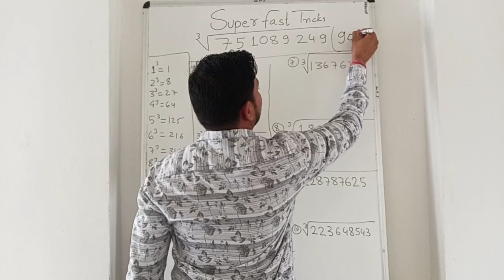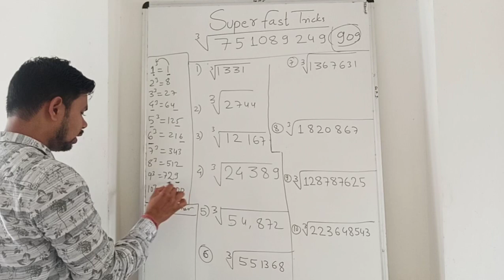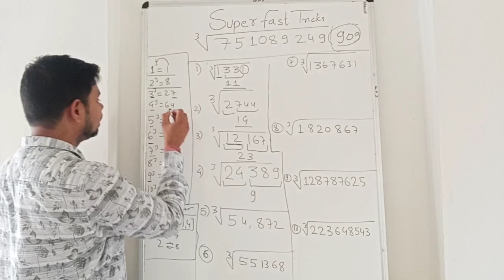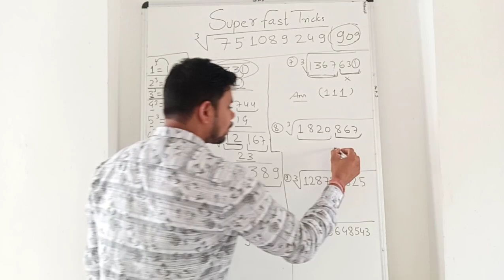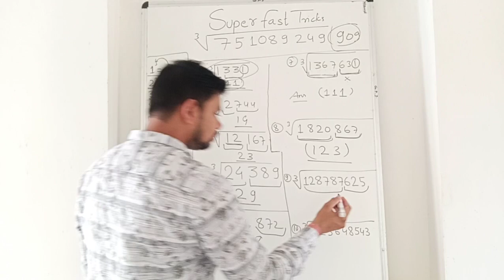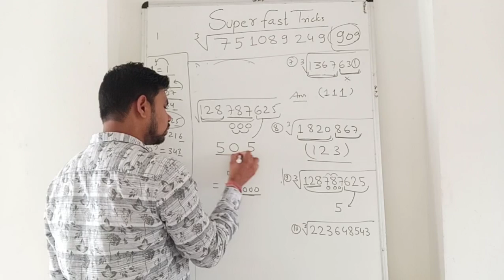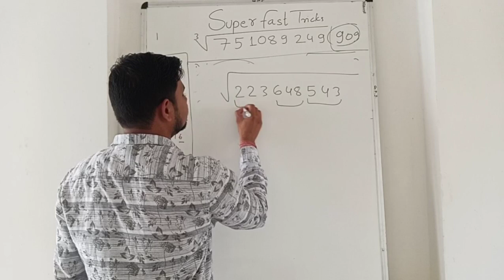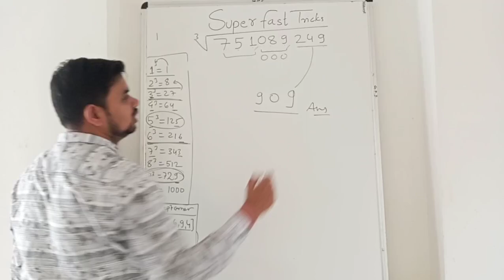||प्राचीन भारत की वैदिक गणित का घनमूल निकलने तरीका मात्र 10 सेकंड ||CUBE ROOT WITHIN 10SEC||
Demo Classes

Demo Classes

Demo Classes

csebje2024
isro electrical
टेलीग्राम ग्रुप में जुड़ने के लिए निचे दिए गए लिंक में क्लिक करे .
प्राचीन भारत की वैदिक गणित का घनमूल  निकलने तरीका मात्र 10  सेकंड चाहे  कैसा भी सवाल हो हल करे बिना कैलकुलेटर के ||
SOLVE Q.WITHIN 10SEC WITH  VEDIC MATHS